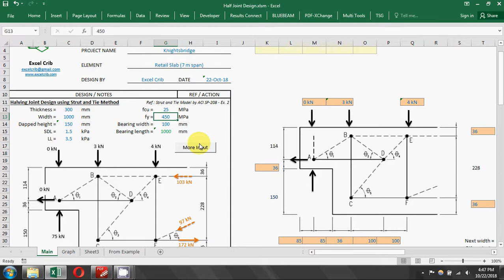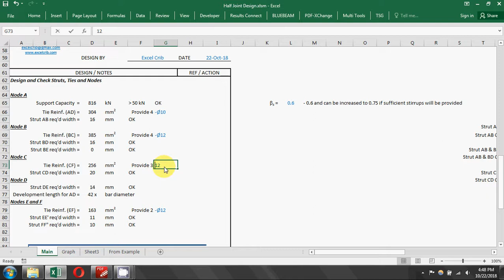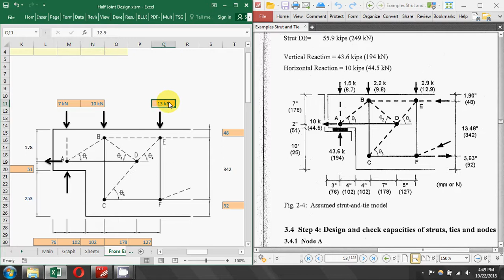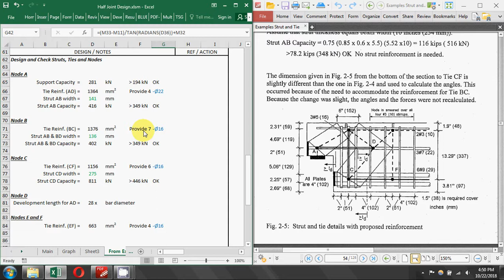Half Joint or Dapped Joint Connection Design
Design of concrete half-joint connections.  This spreadsheet has been verified from the calculation presented in "Strut and Tie Model" by ACI SP-208 in particular example number 2.  It uses strut and tie method to calculate the stresses at the connection.  The stresses are then compared to the nominal strut strength or nodes according to ACI.  It also displays the required reinforcement for tie elements. For a convenient check, the spreadsheet graphs the width of strut into scale to verify the adequacy of the design.  Inputs are in blue texts like geometrical dimensions, material properties and applied loads.  Source codes and formulas are unlocked in the spreadsheet.